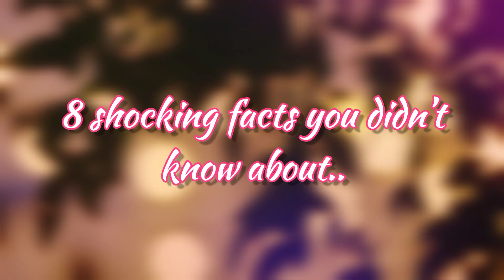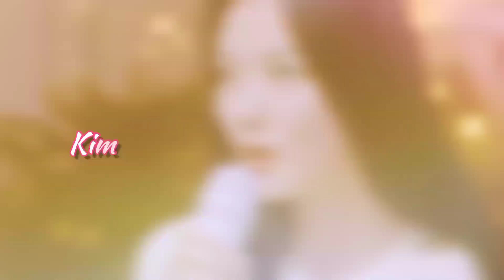8 Shocking Facts You Didn’t Know About Kim Yoo-jung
All You Need to Know About Kim Yoo-jung, starring in My Demon.